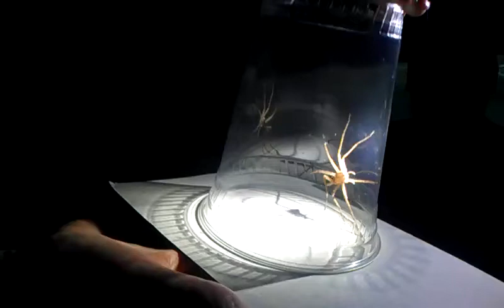Fishing Spider - Scottsdale